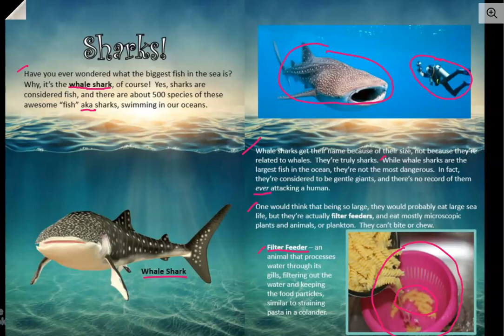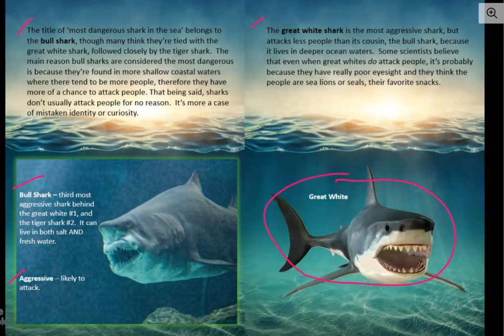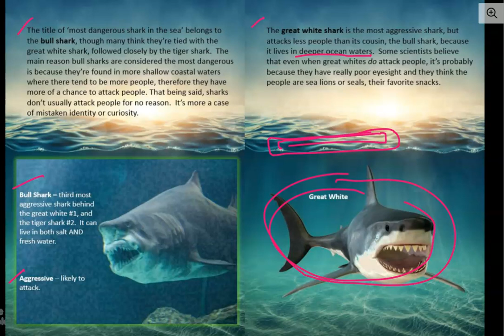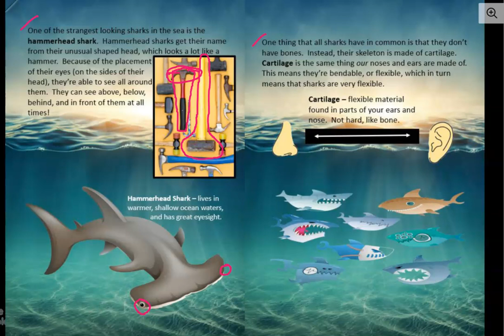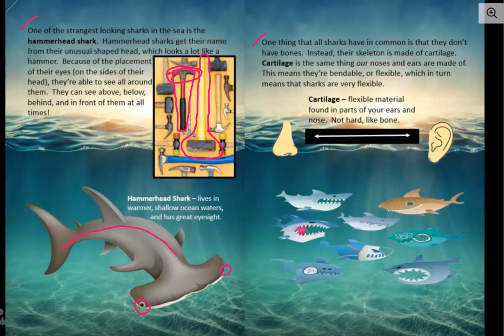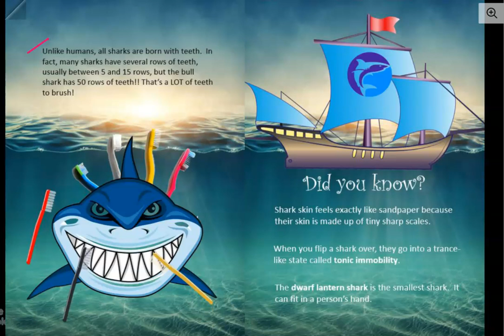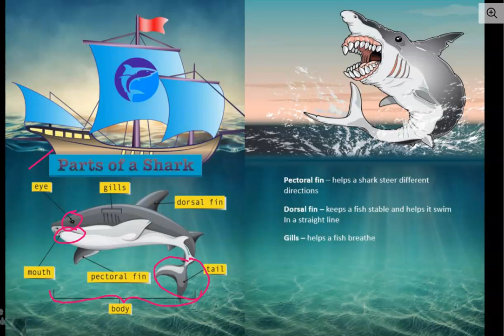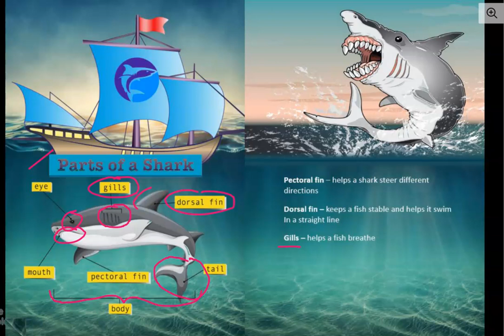Sharks for Kids Read Aloud teaching video w/accompanying w-sheets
You may preview the worksheets on TpT, and joining TpT is free.
You can also find the worksheets on TeachSimple, where one low price gets you access to ALL worksheets!

Video is for all ages, but the worksheets work well with K-3rd.

By watching this video, children can get a great introduction/overview to the characteristics of sharks, one of the most feared animals in the sea.  They may find out their fears aren't all that warranted.  They'll learn about different habitats, the basic parts of a shark, what they eat, some fun facts, and so much more!   Great for  readers working on fluency to follow along, as all text is always shown 'on screen'.  This video can act as an abbreviated lesson about sharks, and when combined with the worksheets, can be spread out over several days.  There are 'fun sheets' and a craft in the package on TpT. This is a student centered activity (with my video) so the teacher/parent doesn't have to be present while children are learning.

Teaching Moments:
-Text Features
-Parts of a shark
-Habitat
-Diet
-Characteristics
-Fun facts
-. and more!

Great for:
Individual, small or whole group in class
Rainy Day activity
Sub plans
Homeschool
Summer Bridge activities/learning
Daily 5